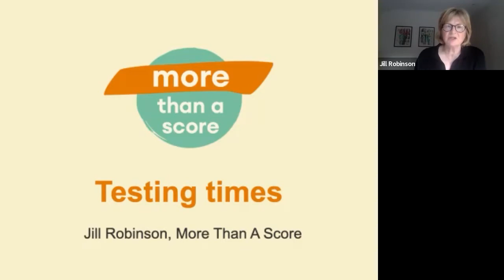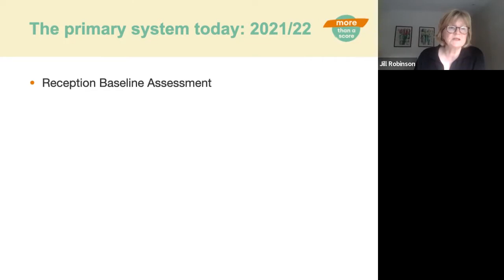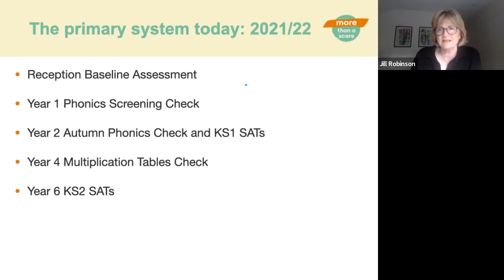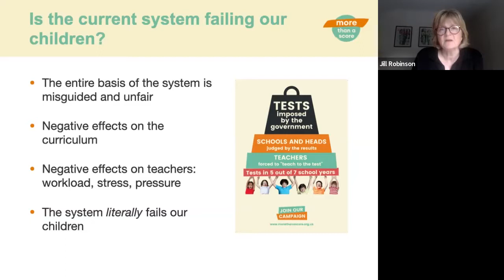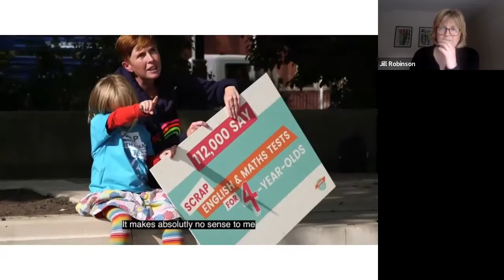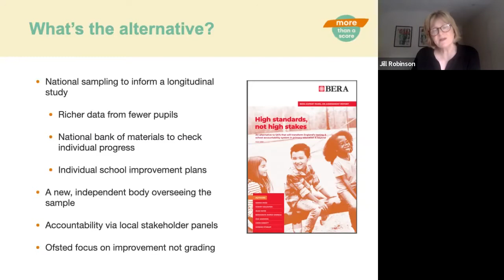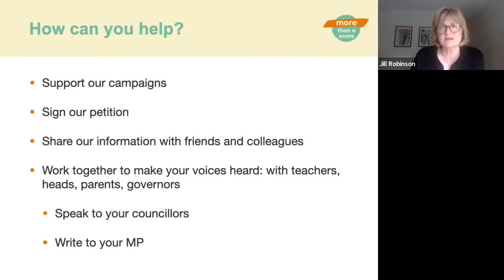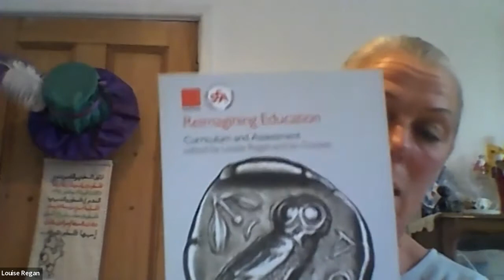Testing times - Children are more than a score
Jill Robinson (More Than A Score), Louise Regan (NEU and SEA National Executive) and Amy Kirkpatrick (Parent, teacher and NEU) talk about the horrendous and pointless pressure placed on young children in the current testing regime.